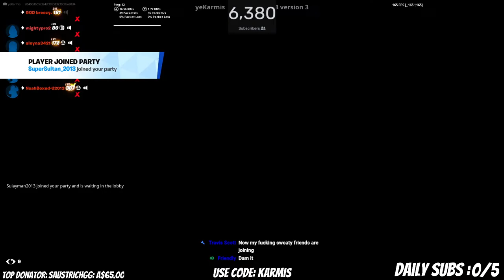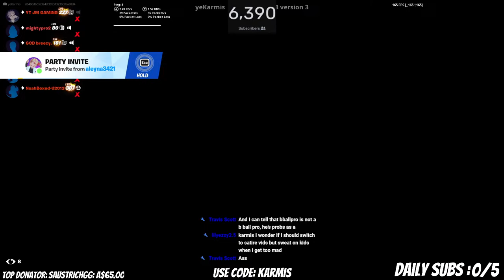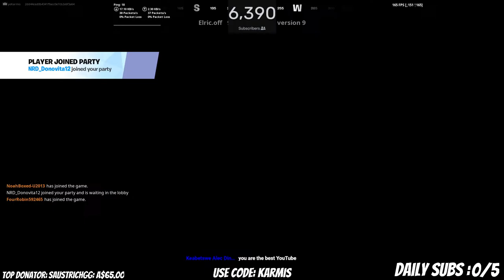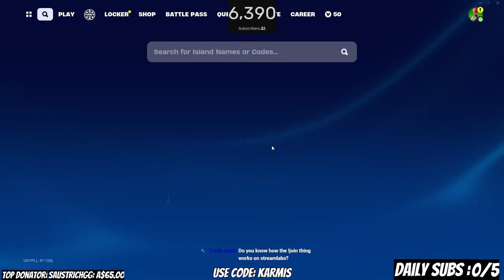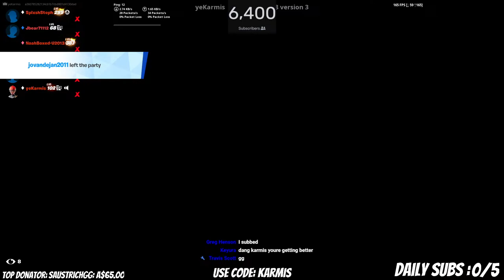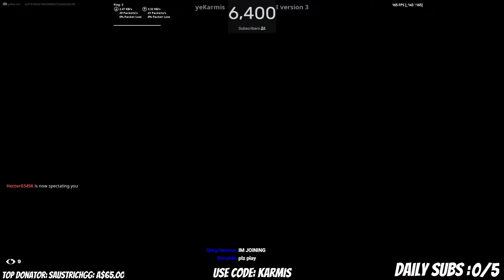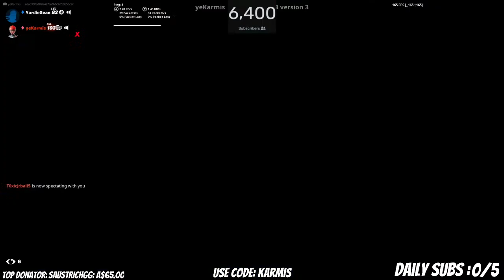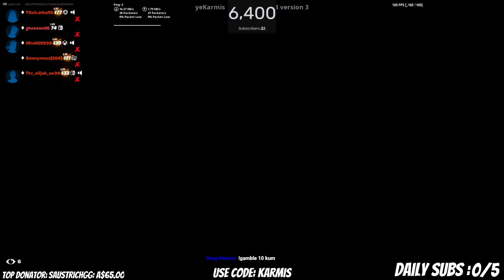🔴 LIVE - FORTNITE AND CHATTING (SUB SUNDAYS)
Playing some Fortnite and Other Games and Chatting with viewers!!